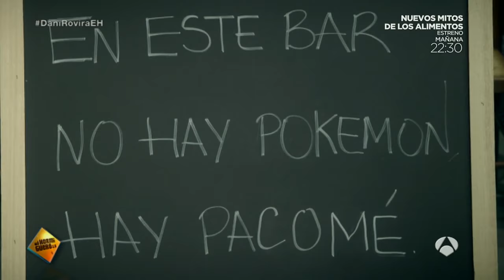Ernesto Sevilla debuta con el primer tráiler 'a su manera' - El Hormiguero 3.0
Ernesto Sevilla se ha estrenado en 'El Hormiguero 3.0' por todo lo alto. Su sección, llamada 'A mi manera', consiste en improvisar el tráiler de una película elegida en honor al invitado del día, en este caso, a Dani Rovira. ¿Quieres descubrir los dotes de director de cine de Ernesto Sevilla? ¡No te lo pierdas!